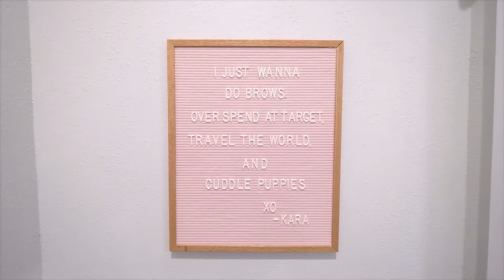Meet the Kara Sánchez Team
Take a look around my shop as I introduce you to my wonderful team!

I also upload awesome Instagram Stories follow me @KaraSanchezBeauty